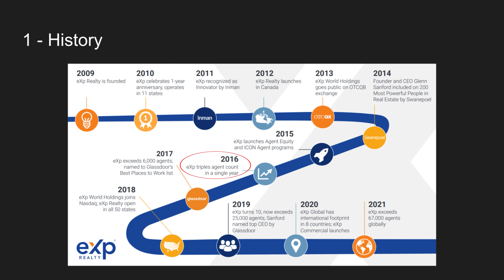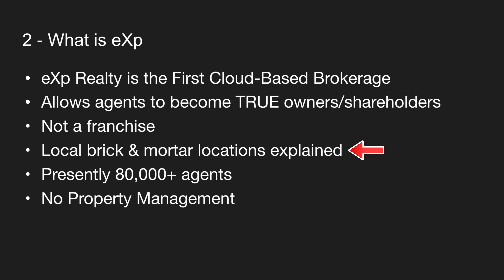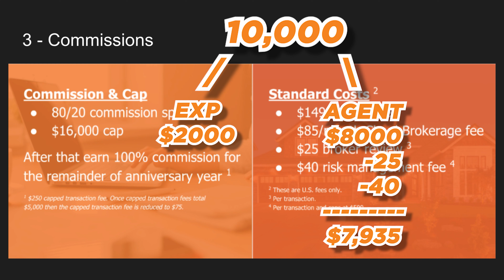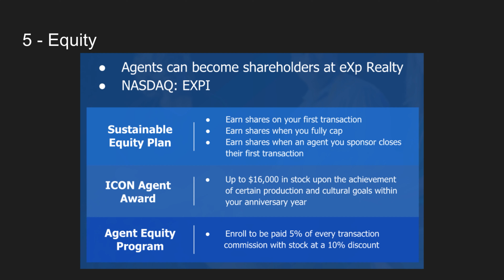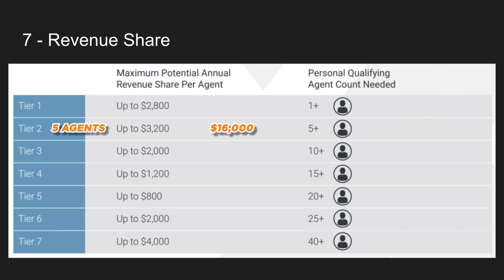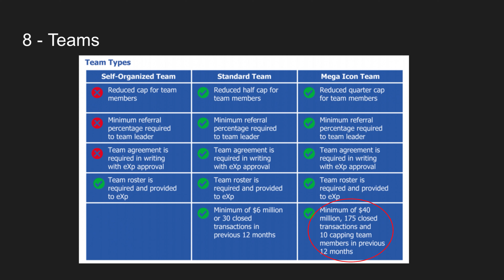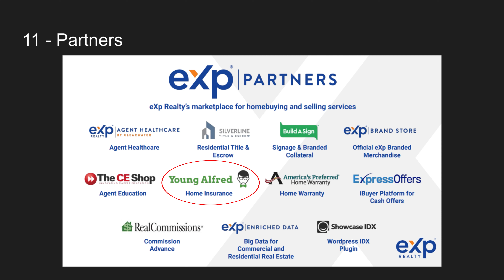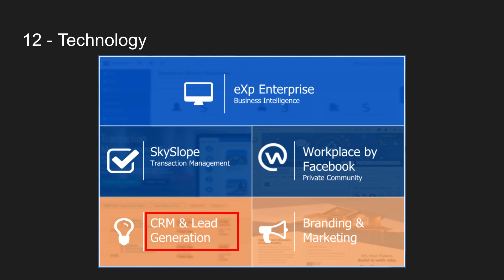eXp Realty Exposed: The Real Estate Brokerage Shaking Up the Market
Exp Realty is the fastest growing real estate brokerage ever! Learn why that's the case!

History of eXp Realty
What is eXp Realty
Commission splits at eXp
eXp Realty fees
Special perks
Equity (shares) at eXp
Revenue share at eXp Realty
How teams work at eXp
Healthcare at eXp Realty
eXp Realty partners
eXp Realty Enterprise
Skyslope
kvCORE
Marketing and lead generation

See what eXp Realty is all about!